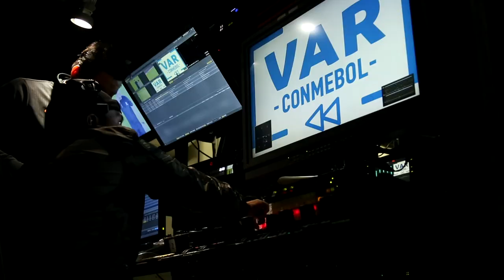VAR en ECUADOR - TRAILER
El 23 de julio de 2019 el sistema V.A.R (Video Asistencia Arbitral), utilizó la herramienta por cuarta vez en Ecuador. El partido Liga de Quito vs. Olimpia por Copa Libertadores fue el primero en invalidar un gol utilizando la nueva tecnología.

V.A.R en Ecuador - Estreno Marzo 2022!!!